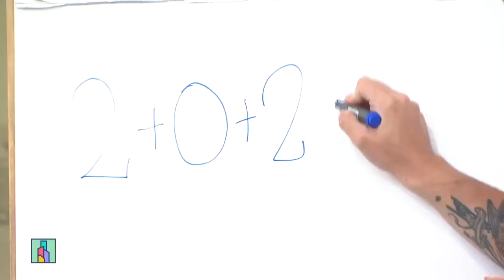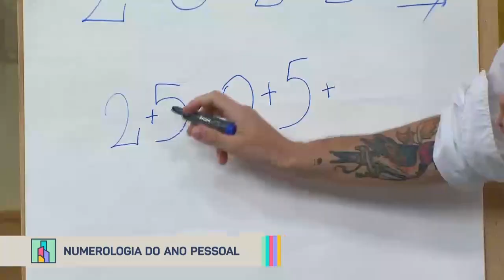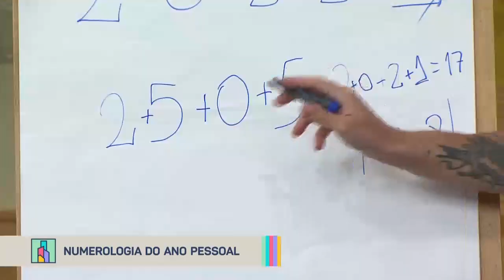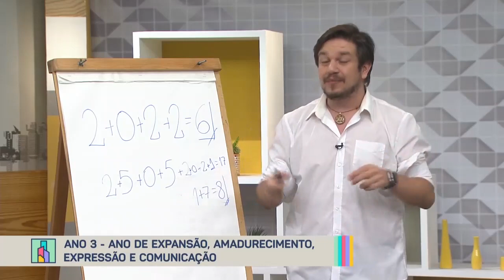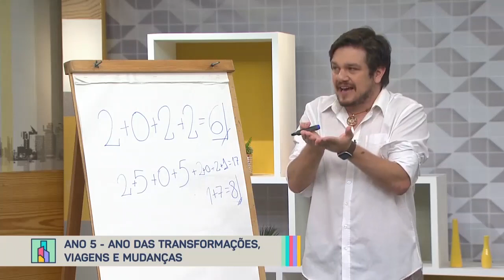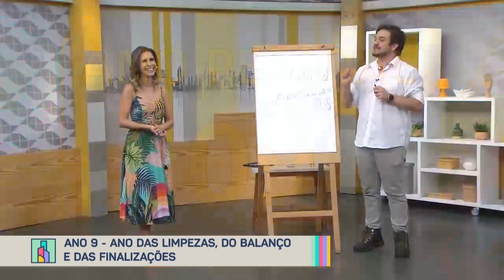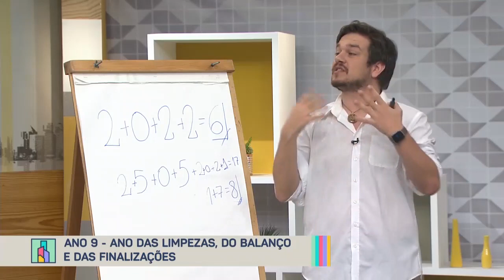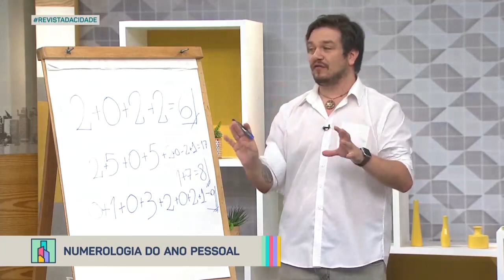Saiba tudo sobre numerologia - Revista da Cidade (28/01/22)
Que tal aprender o cálculo para descobrir seu ano pessoal e entender o significado dele? O numerólogo Paulo Madjarof vai te ajudar a entender essa influência da numerologia na sua vida! Mandem suas dúvidas!